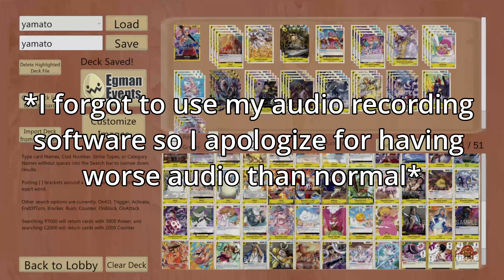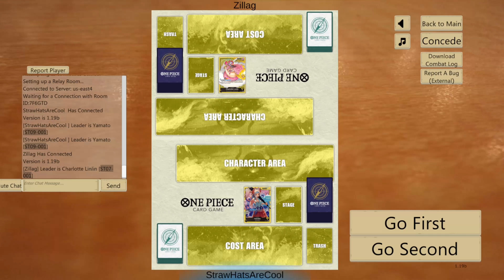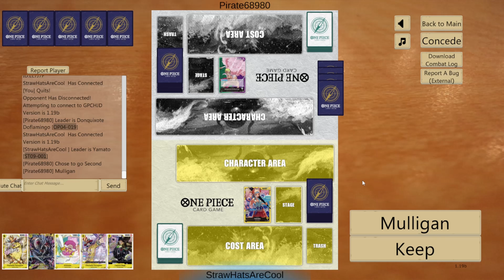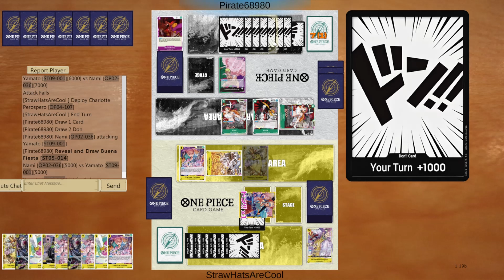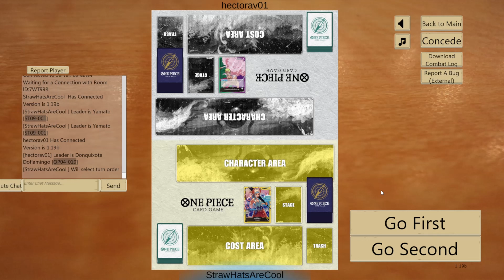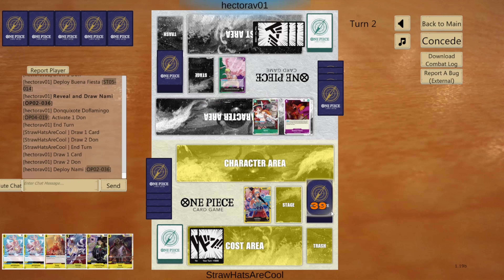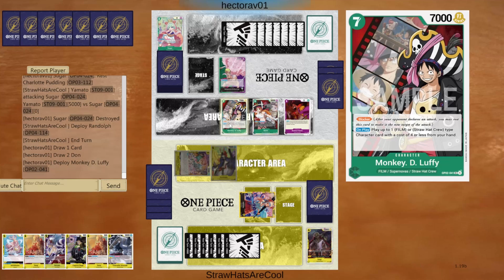OP04 - Yamato Deck Profile & Gameplay - Does new support boost Yamato's viability?! (One Piece TCG)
0:00 Opening Theme
0:12 Opening/update
3:30 Deck Breakdown
11:28 vs. Big Mom
19:03 vs. G/P Doflamingo
34:22 vs. G/P Doflamingo 2
466:44 Closing thoughts/outro

Opening theme song: Overtaken Cover credit to @Styzmask

Music: One Piece Vibes - The Very, Very, Very Strongest (Kato Cover)
One Piece Vibes - Gold and Oden (Kato Cover) @kato5349